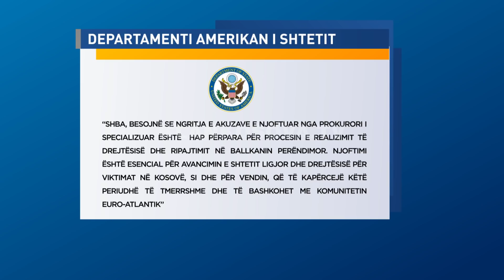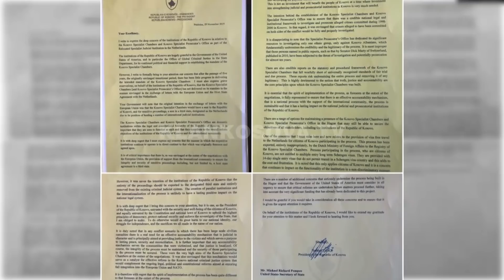Prokuroria Speciale ne duar te amerikaneve - 25.06.2020 - Klan Kosova